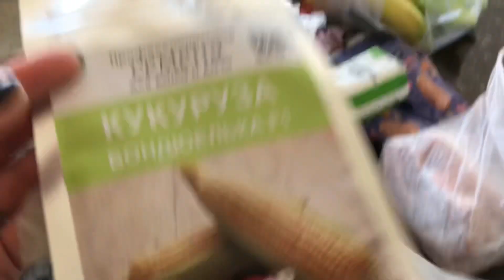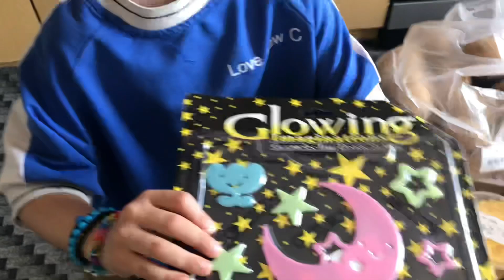Առևտրի 2 վիդեո